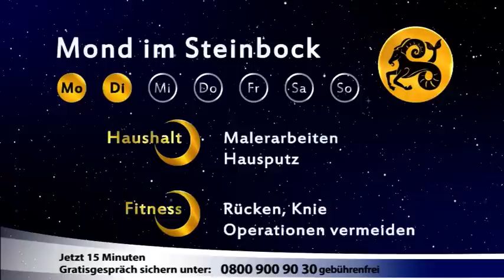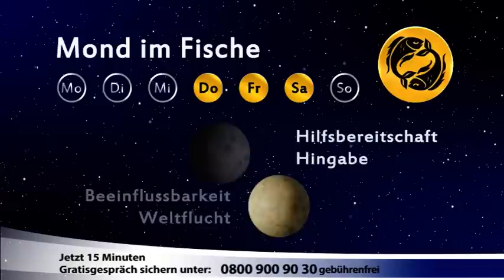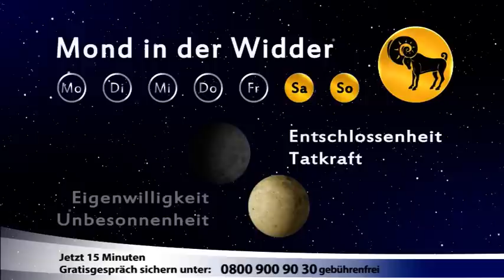Mondkalender vom 19. bis 25. Januar 2015 (AstroTV)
Erfahren Sie im Mondkalender, was in dieser Woche auf Sie zukommt. Und nutzen Sie den Mond unterstützend für anstehende Projekte im Beruf, Privat, als Single oder Liebespaar.